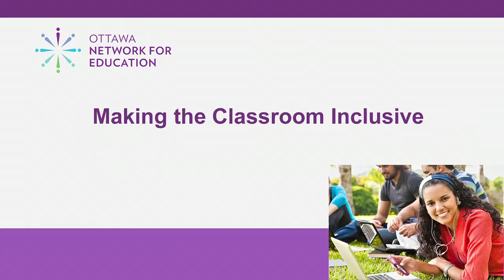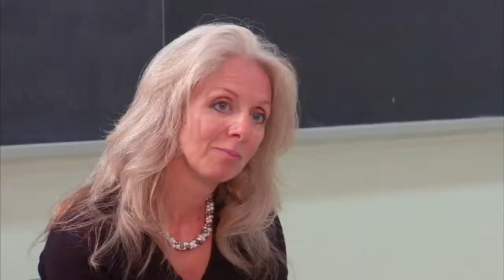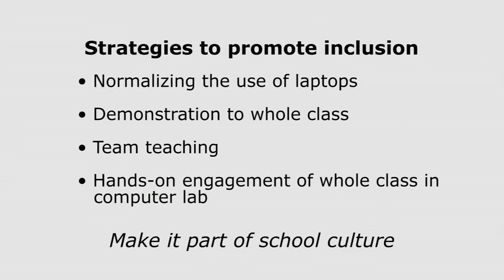K-12 Implementing AT in School part 2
New to AT? This 5 part videos series for educators is meant to help you integrate assistive technology into your classrooms.